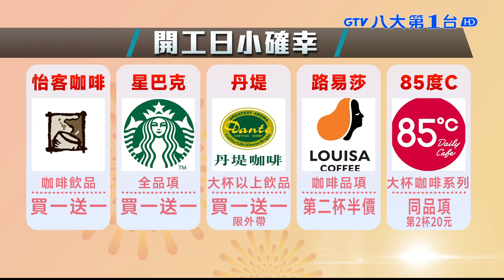收假不憂鬱 連鎖咖啡.超商買1送1 八大民生新聞 111020605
今天是春節連假的最後一天，民眾也收拾心情準備迎來明天的開工日，但不少人可能會有收假症候群，因此連鎖咖啡、超商，都紛紛推出買一送一優惠，希望能在虎年第一個開工日，提振上班族精神。